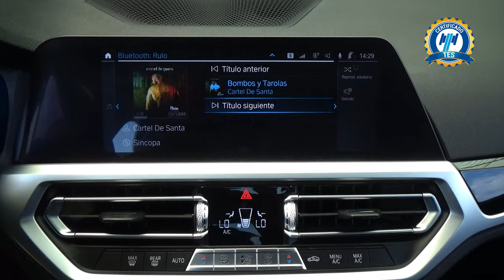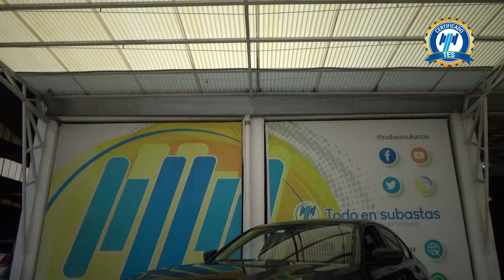BMW / Serie 3 / 2020 - 28968